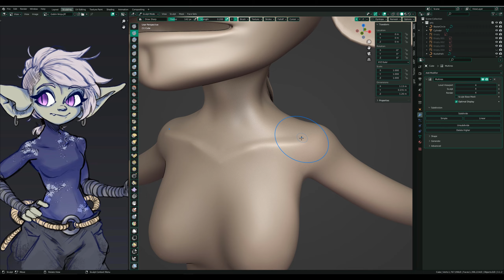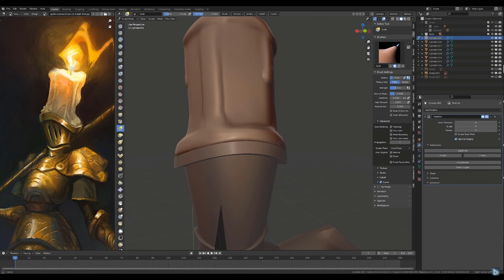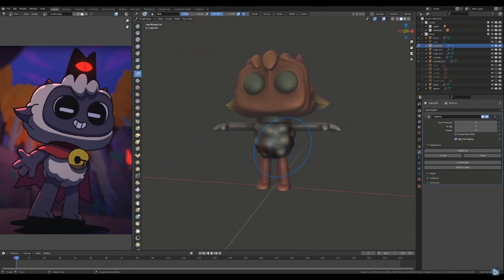Palurdas Arts Youtube Reel 2023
Hello,
I am Palurdas and I love to make characters and animations.😎 I had a long journey to become as good as I present you in this reel. enjoy! ^^

I thank my friends, my team, the community and those who helped me! Otherwise I would not be the Palurdas I have become. Thank you so much! 🙏

Shown content of the reel includes characters from third parties, where I only created the animation.
Pierrick Picaut = Crimson Ronin, Triden, Mech and Squirrels characters (some modified by me)
Mixamo = used motions for Curse of the Mortals shortanimation

The following credits list the franchises and artists I made fanart for or did a collab.
Collaborations with:
AlphaWolfin = Duck Warrior

OCs/fanarts converted in 3D from:
Uri_V_Art = Cherry the Goblin
Art goblin = Nik Nak
MartyRigz_Art = Ninja Gobbo
Huffslove = Dungeon Boss
Gaëlle Mazeau = Candle Knight
Cult of the Lamb = the Lamb
Warhammer = Ghal Maraz